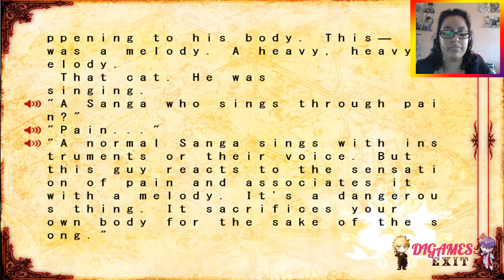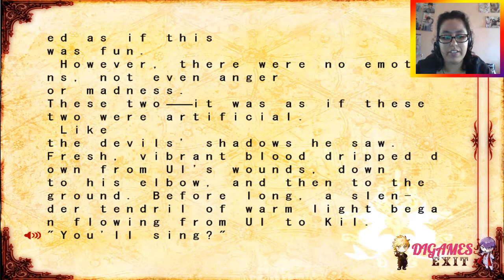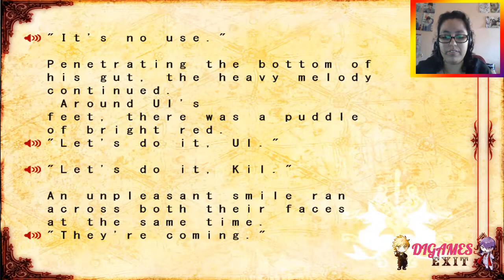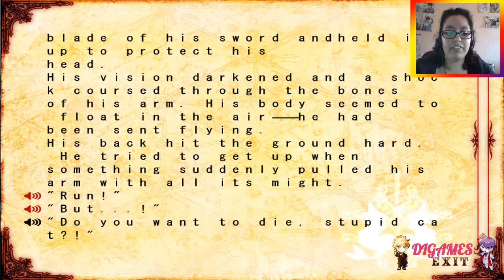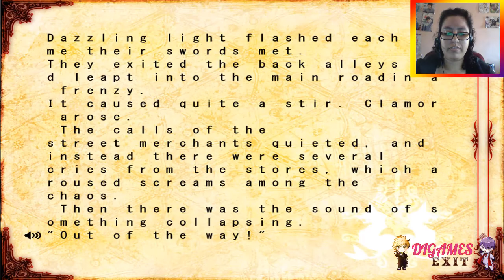Lamento Beyond the Void (Ruta Común) #34